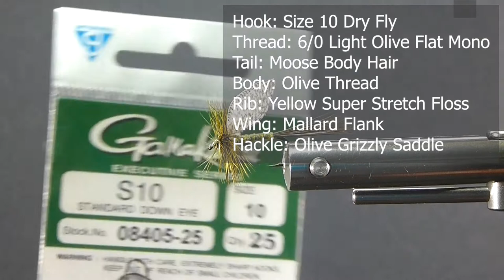FLY TYING: BRENT'S WALLY WING GREEN DRAKE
Brent ties an excellent Dry Fly Pattern that's super effective when the Large Green Drake Mayflies are in the air on our Western Streams.